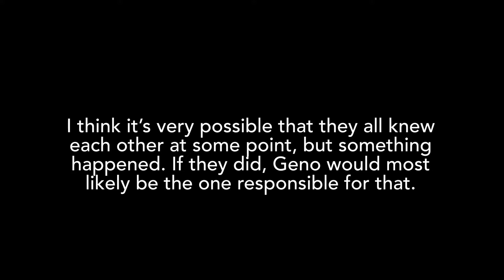These 5 Characters Are Very Important To The Storyline! (My Final Storyline Theories This Season)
Be sure to check out their amazing soundtracks!